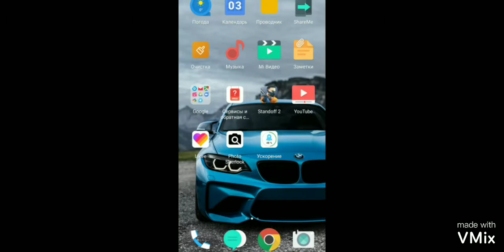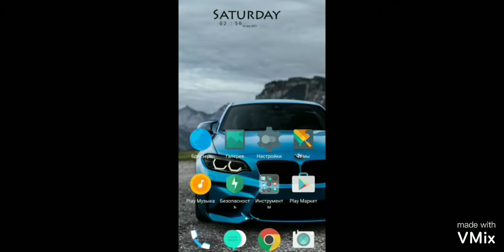"СТАНДОФФ 2 ВАШЕ УСТРОЙСТВО ЗАБЛОКИРОВАН"КАК РАЗБАНИТЬ УСТРОЙСТВО В СТАНДОФФ 2